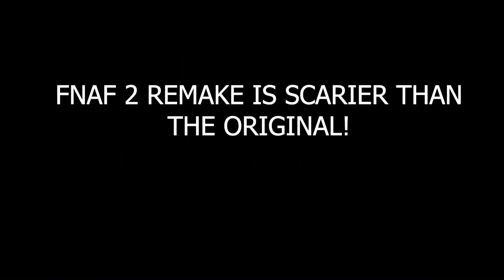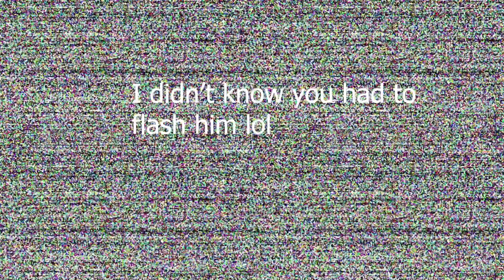FNAF 2 REMAKE IS SCARIER THAN THE ORIGINAL!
Today I am playing FNAF 2 (87 Remake) which is a fan made version of fnaf 2 and is outstanding in graphic visuals and gameplay in general!
The original FNAF 2 is Similar to the first game, Five Nights at Freddy's 2 is a survival horror video game with point-and-click elements. Players take on the role of a security guard who must survive the night shift at a fictional pizza restaurant without being attacked by the animatronic characters that wander through the building.

Intro music made by  @prodjxyln